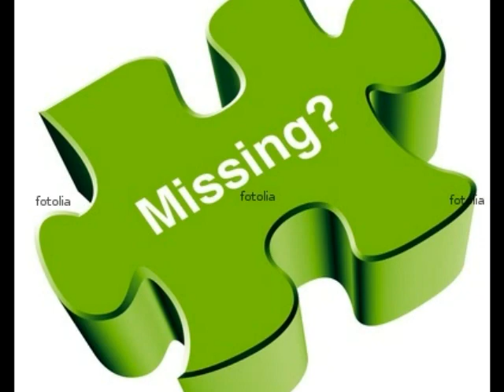- On my Honor- by Roma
Newberry honor award presents... On my Honor